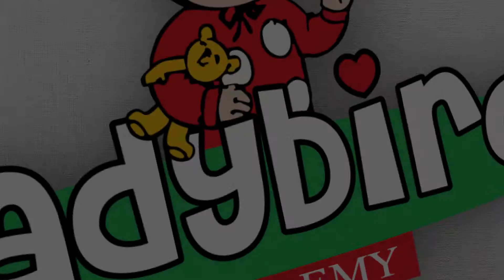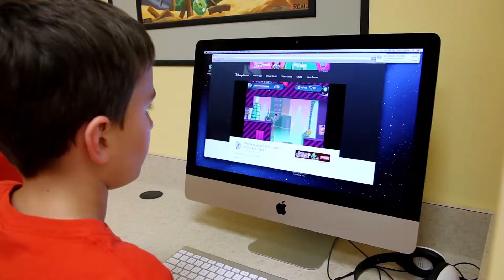Ladybird Academy® Corporate Video | Florida Video Production Company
We produced this corporate video for Ladybird Academy® in Orlando, FL. Ladybird Academy® combines preschool early learning and education with high quality child care for children ages 6 weeks through 12 years.